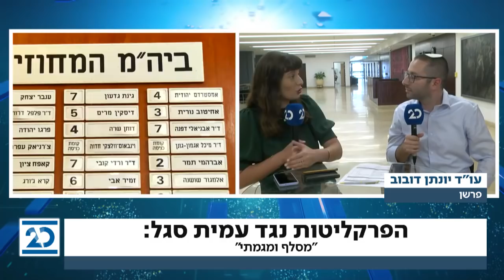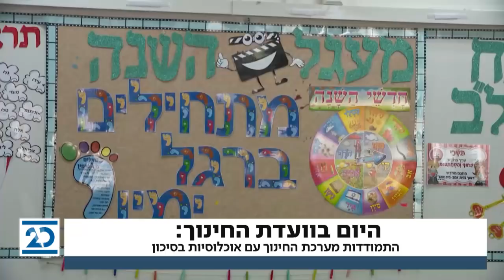זמן כנסת | 8.9.2020 | התכנית המלאה